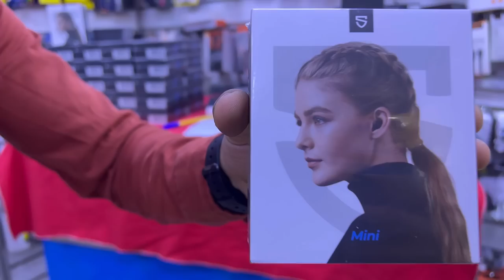أحسن باك بأحسن ثمن ممكن بالي قبل ميسالي 🔥